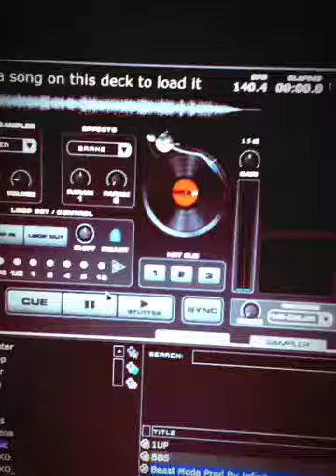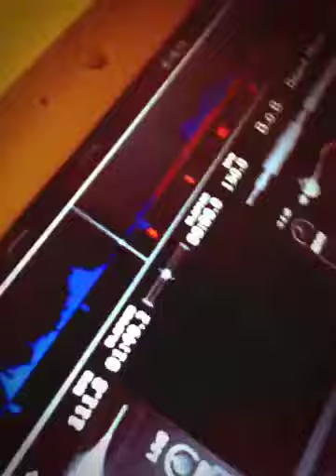Ea$t Co$t Chopped Moder Art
Art chopped